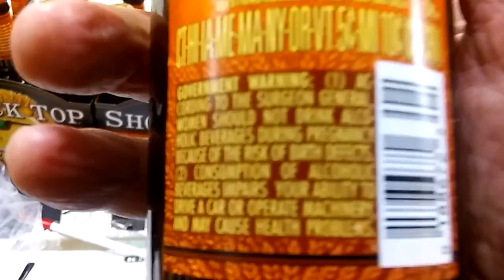Shock Top Belgian White BEER !!!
rusty78609...Did a tasting event for this beer. It's good. Kinda tastes like Blue Moon. Everyone that tasted it liked it, but the price point is a little too much for some people $9 a 6pk bottles...